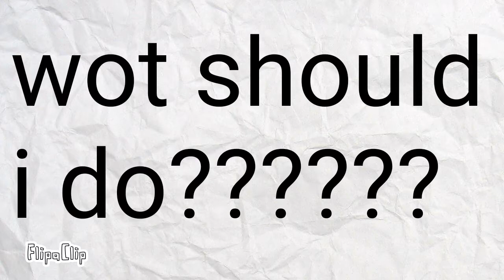what should i do im bored